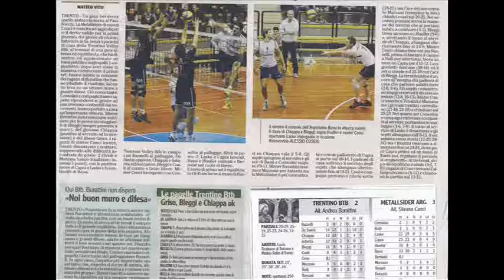MATTEO CHIAPPA Trentinovolley BTB_Metallsider Argentario 2-3 del 28.01.2012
.Quando poi la ricezione ha funzionato molto bene, ovvero secondo e terzo parziale, per la squadra di Buratttini è stato gioco facile riuscire ad imporsi. Con De Santis in preda a qualche alto e basso (alla fine 24% in attacco per l'opposto) importante è stata la crescita in attacco durante il match di Chiappa e Astarita.